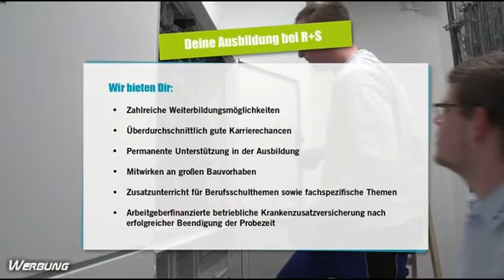Hessenliga – Broschkes Tor gegen spielstarke Gießener zu wenig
Die SG Barockstadt Fulda-Lehnerz hat ihre zweite Saisonniederlage in der Fußball-Hessenliga kassiert: Beim FC Gießen verlor das Team von Alfred Kaminski vor einer tollen Kulisse im Gießener Waldstadion mit 1:3 (1:1). Patrick Broschke hatte die Gäste früh in Führung gebracht, doch die Hausherren waren über weite Strecken klar spielbestimmend und wurden in der Schlussphase schließlich für ihren Aufwand belohnt.